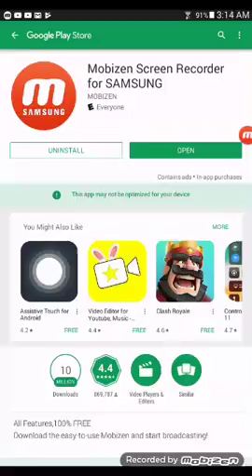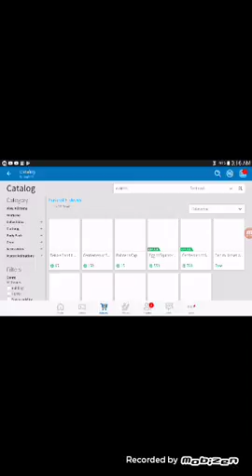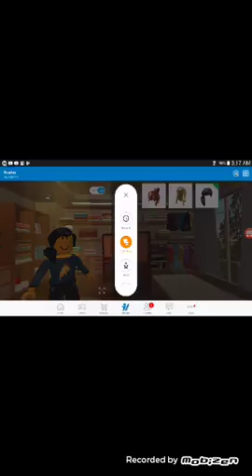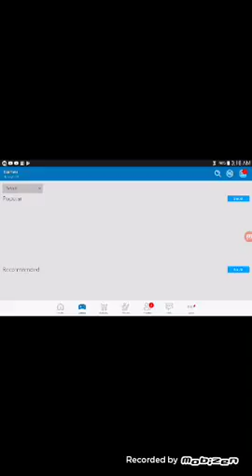Finally getting a screen recorder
We got one finaly